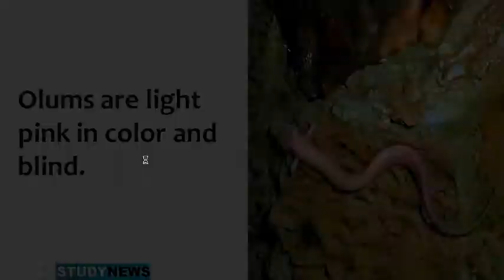human fish.Olms.Baby dragon. all about olms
Olums are light pink in color and blind.
Olm are also known as human fish due to their long thin body and four legs.
Olms are found in the waters of dark caves in the southern - European cast area.
They can be up to 1 foot long, hence they are called the largest living creatures in the cave.
Olm is included in the Slovenian Red List of Endangered Species.